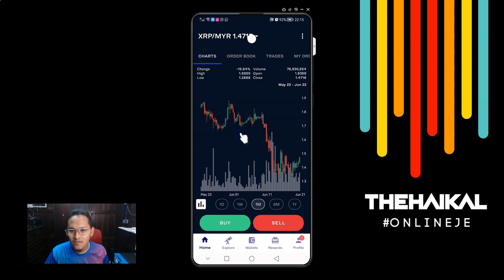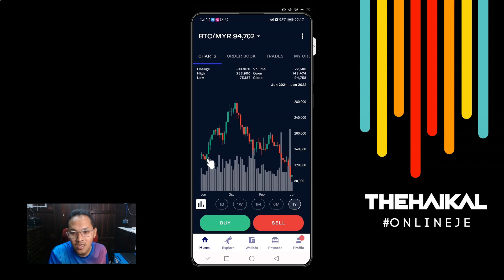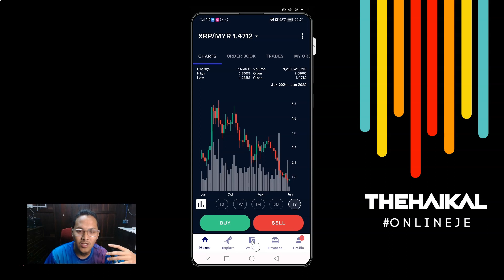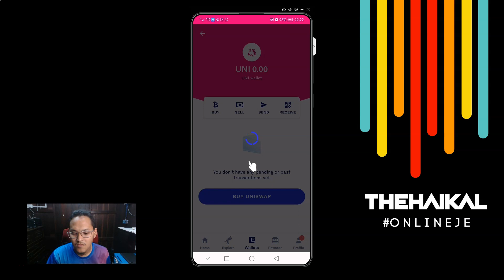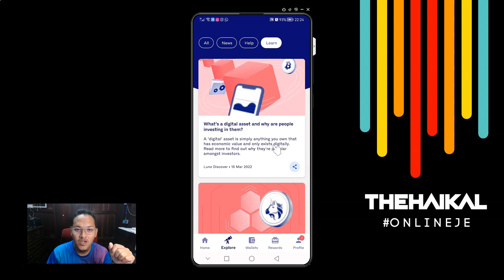MataWang Kripto Dah Hilang Seri? - Token Baru di Luno (UniSwap dan Link)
Jika anda belum mendaftar di Luno, boleh daftar secara percuma dan berpeluang untuk dapat Bitcoin bernilai RM25 atau RM50. Ikut pilihan anda. Hanya boleh guna salah satu sahaja.

Gunakan link ini apabila membeli Crypto bernilai RM250 untuk dapatkan RM25. Gunakan link ini untuk pendaftaran

atau

Luno Malaysia Promotion Free RM50 BTC
*pengguna baru sahaja*

Langkah-langkah:
1. Install app luno atau daftar di sini
    2.Daftar dan verify akaun Luno anda.
    3.Selepas dah verified tekan bhgian Reward, Enter A Code
    4.Masukkan kod : LNHAIKAL50
    5.Deposit  duit ke Luno
    6.Beli mana-mana crypto di Luno di Instant Buy bernilai RM500 ke atas (tidak termasuk fee)
    7.Reward RM50 bticoin akan diberikan

Tambahan:

1. RM500 boleh lumsum atau boleh beli sikit sikit sehingga RM500
2. Boleh beli mane-mane crypto

Terima kasih :-)